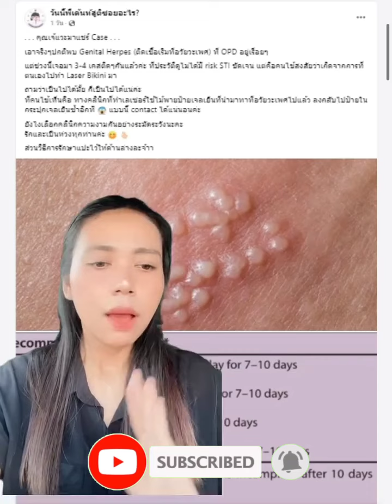ទៅបាញ់ជំរុះរោម បែជាបាន រើម មកវិញ.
Credit: อีจัน